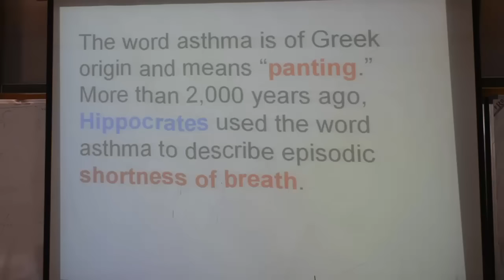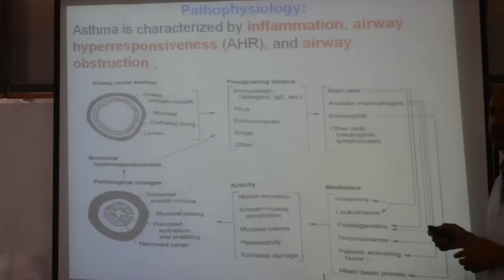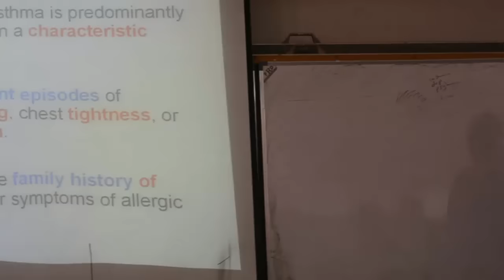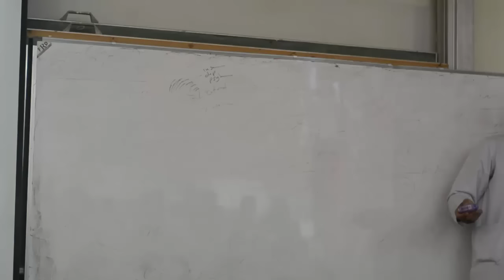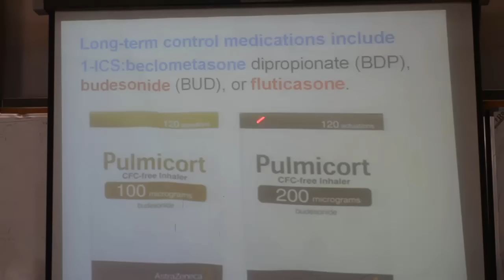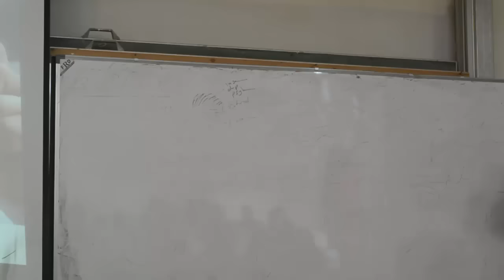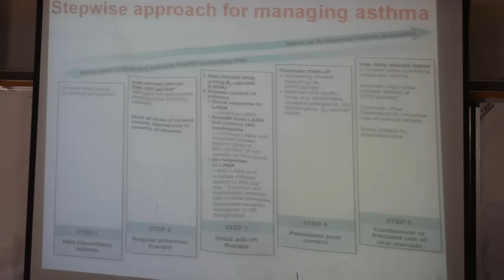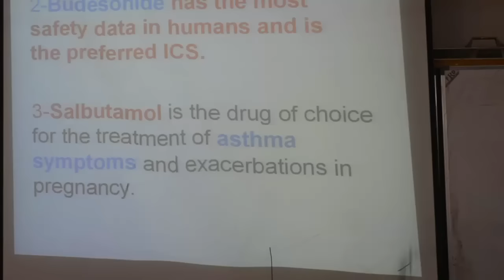Asthma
University of Baghdad / College of Pharmacy
Clinical Pharmacy Lecture
By: Dr.Dhia Jabbar